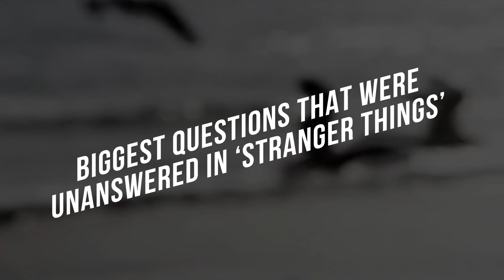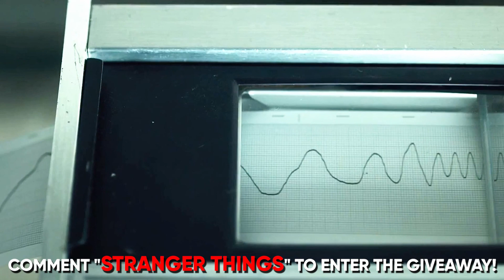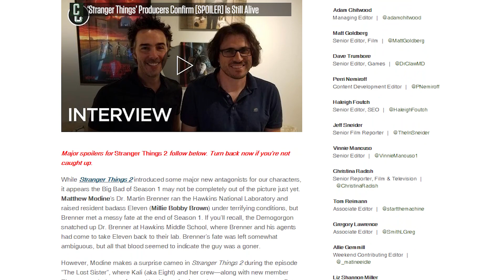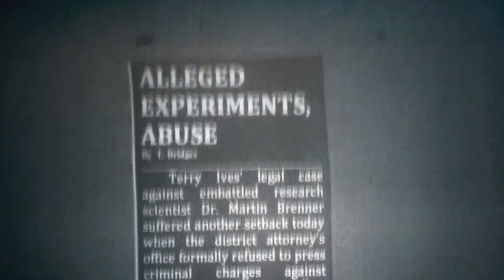Stranger Things Biggest Unanswered Questions We Want Answers To..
Welcome back to the showest, today we are going to be taking a look at some of the biggest unanswered questions to Stranger Things and we are pretty unhappy with how the show has not told us the answers! We all love the stranger things show and the stranger things cast, but there are just so many questions that we want to be answered but the problem is the longer the show keeps dragging it out like this the longer people like us keep watching and paying attention to it! So if you love watching stranger things videos then you are going to love watching this as well!

The stranger things cast members are great at capturing what they want to when we are trying to get an idea of what is happening behind the scenes. So if you have ever watched stranger things shows before then this is going to be one you will want to watch as well!